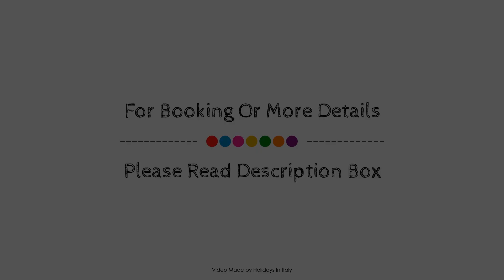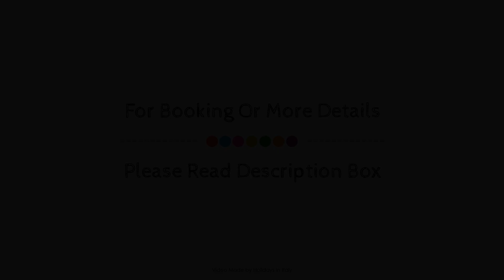Grandcanal-Red, Venice, Italy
Searching For
1. Grandcanal-Red - Venice
2. Grandcanal-Red - Venice Virtual Tour
3. Grandcanal-Red - Venice Rooms
4. Grandcanal-Red - Venice Amenities
5. Grandcanal-Red - Venice Videos
6. Grandcanal-Red - Venice Offers
7. Grandcanal-Red - Venice Deals
Audio Credit:
Track Title: Reasons To Hope
Artist: Reed Mathis